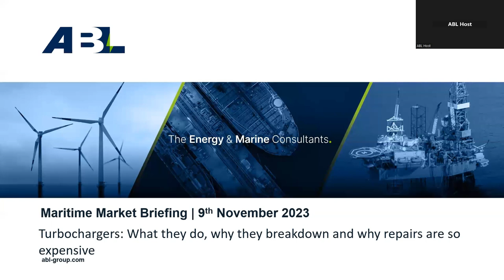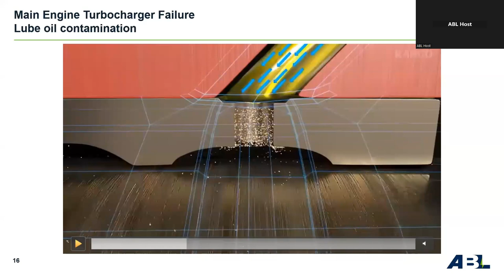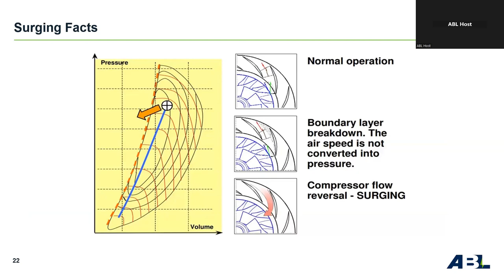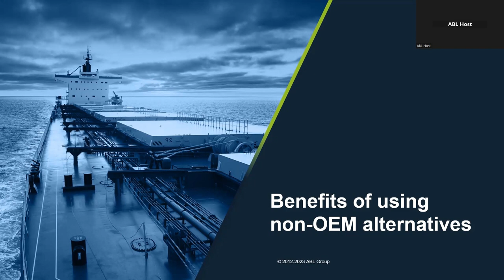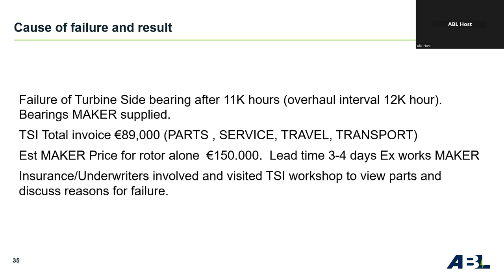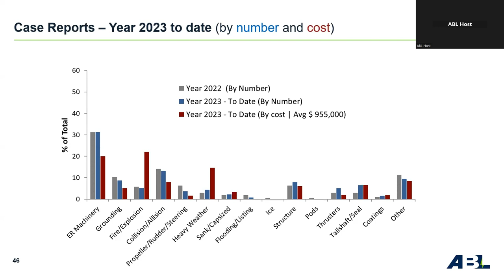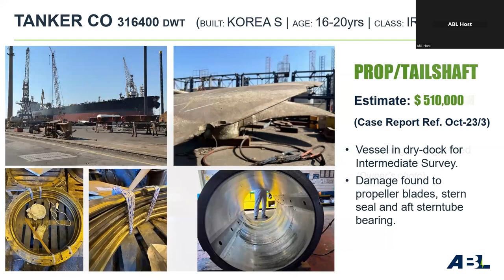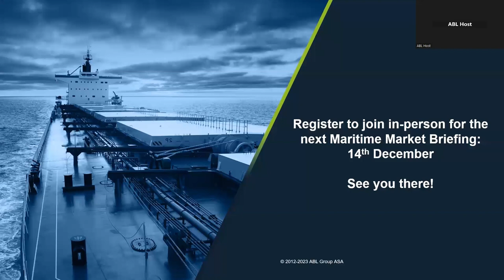Turbochargers: ​​​What they do and how they break | ABL Market Briefing November 2023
Turbochargers: what they do, why they breakdown and why repairs are so expensive

In this ABL Market Briefing webinar, we present an overview of what a turbocharger does, why it’s so important to an engine’s performance, the factors behind their breakdown and the cost and time benefits of using non-OEM repairs.

Speakers: Paul Hill, Jean Paul Azzopardi (TSI), Jasper Gaskin

9th November 2023 | The Old Library, Lloyd's Registry, London